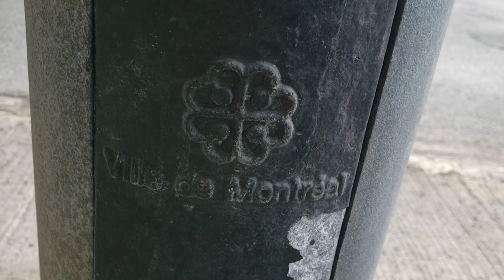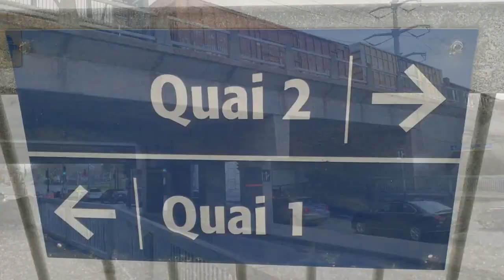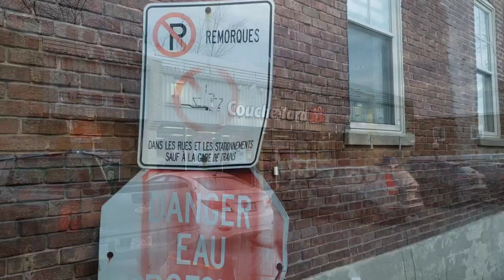May 4, 2023 Filming With @SkyOfTheUniverse Flood Watch Part 18 on SADB - Montréal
On YouTube since 2006. Live Streaming since 2013.
Live every Friday at 2pm EST Montreal time.
Musician with spinal damage in Montreal.

Music, travel, local life and more.

INTERVENTION 1 Mode

The Greater Montreal area is still in INTERVENTION 1 mode. The City of Sainte-Anne-de-Bellevue, in collaboration with the Centre de la sécurité civile de Montréal, is continuously monitoring the situation for the Rivière de l’Anse-à-l’Orme, Lac des Deux-Montagnes and Lac St. Louis.

CURRENT STATUS

Lac des Deux-Montagnes
The level of the Lac des Deux-Montagnes is 925 mm (37") above the minor flood level and has reached the medium flood level. The trend is up. Overflows are imminent through the storm system on streets, parks and properties located in red zones.

Lac St. Louis
The level of Lac Saint-Louis is 300 mm (12") above the minor flood level and the trend is up.

According to current forecasts, the level of Lac des Deux-Montagnes and Lac Saint-Louis will increase over the next 48 hours.

Rivière des Outaouais
Current forecasts indicate that the flow of the Rivière des Outaouais at the Carillon generating station has increased and will continue to increase significantly over the next 48 hours. As a result, the level of the Lac des Deux-Montagnes will rise considerably.

IMPORTANT REMINDER

All residences and businesses located in the red zone along Lac St. Louis and Lac des Deux-Montagnes can receive up to two pallets of sand, free of charge.

SECURITY

Although not all citizens are affected by the floods, the City of Sainte-Anne-de-Bellevue asks all its citizens to be understanding for the weeks to come. Our field teams are currently deployed to prevent floods and help victims. We are redoubling our efforts to maintain quality service for our citizens, but we ask for your patience when it comes to processing time that may take longer than usual. Since the Public Works Department and the Municipal Patrol are on the field 24 hours a day, we also apologize for the inconvenience caused by the noise of heavy equipment and machinery outside permitted hours.

WATER + ELECTRICITY = DANGER!

If the water has not yet started to invade the basement: Turn off the power throughout the entire house. To do so, make sure you are not standing on a wet floor or leaning against a metal object. Then flip the main switch to the off position.

If water starts to flood the basement: Do not touch anything! Immediately contact Hydro-Québec at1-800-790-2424 to have the service shut off.

LAC DES DEUX-MONTAGNES

According to current forecasts, the flow of the Rivière des Outaouais at the Carillon Dam will increase over the next 48 hours.
The water level trend is up and has reached the medium flood level.
The risks of flooding are a concern for shoreline residents along Lac des Deux-Montagnes.
Sainte-Anne Street, between Saint-Charles and de l'Église streets, remains under 24-hour surveillance.
The Sainte-Anne-de-Bellevue Canal National Historic Site is temporarily closed due to high water levels.
On Thursday, May 4, in the red zone, between Marguerite-Bourgeoys and Saint-Joachim streets a dike will be built along the Sainte-Anne lock.
LAC ST-LOUIS

The water level trend is up and above the minor flood level.
The risk of flooding remains present for residents near Lac St.-Louis.
A dike has been built at the end of Maple Street.
RIVIÈRE DE L’ANSE-À-L’ORME

For the North sector, the situation is stable. We are maintaining a constant watch on the Rivière de l’Anse-à-l’Orme, Leslie-Dowker, Meloche and Tremblay ditches as well as the Leslie-Dowker pumping station.
ROAD CLOSURE

The Godin Park parking lot is temporarily closed.
Chemin de l'Anse-à-l'Orme, between Chemin de Senneville, Boulevard Gouin and north of Rue Timberlea-Trail, is closed in both directions until further notice.
The Promenade du Canal is temporarily closed at Lalonde Street.
Every two hours, our field teams conduct a high level of surveillance in at-risk areas to track the level of water in lakes Saint-Louis and Deux-Montagnes. In addition, the municipal patrol has a resource on duty 24 hours a day, 7 days a week.

In case of emergency, please dial 9-1-1.

We encourage all citizens to remain vigilant and take the necessary measures to prevent damage to their property.

Lake of Two Mountains, Lac St-Louis and the Riviere des Prairies